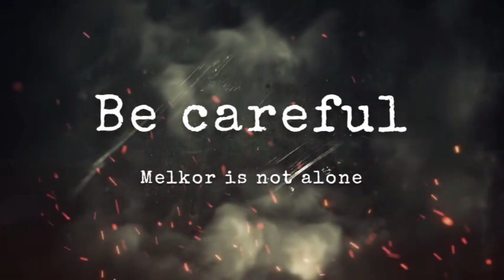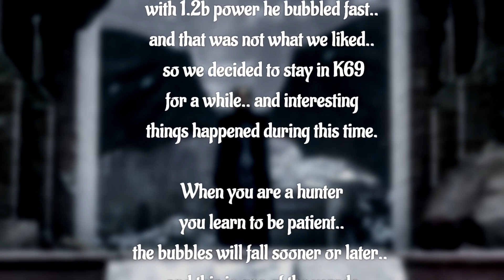Game Of Thrones Winter Is Coming *GoTWiC* Invasion of K69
After my solo attack on a 1.2b castel he bubbled.. but we are here to fight.. so Melkor and I decided to stay in this kingdom for a short time.. and interesting things happened here.